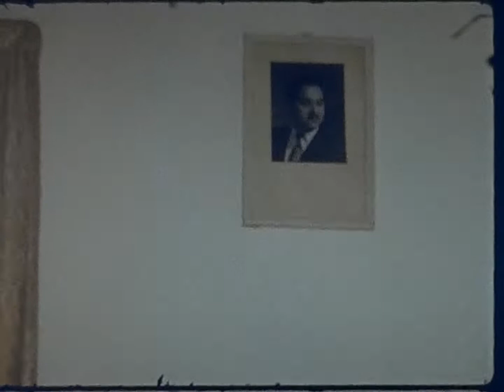1977 December - Casa Sanchez - Colotlan